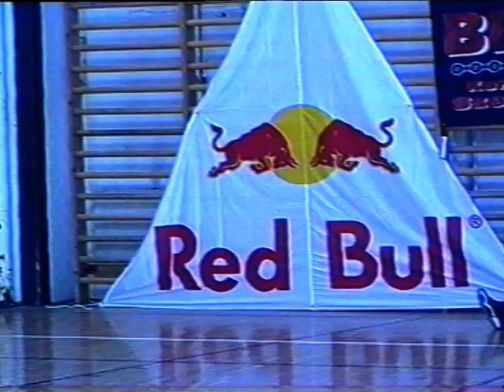Trapp-nap 2003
Videóklipp a 2003-as év Trapp-napjáról.